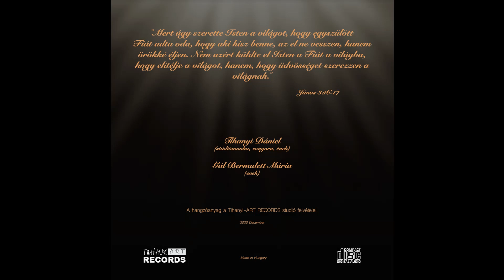09. Dani & Berni - Csendes éj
Áldott Karácsonyt Kívánunk!

Dani és Berni